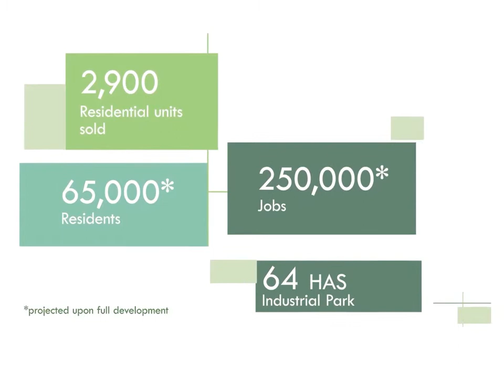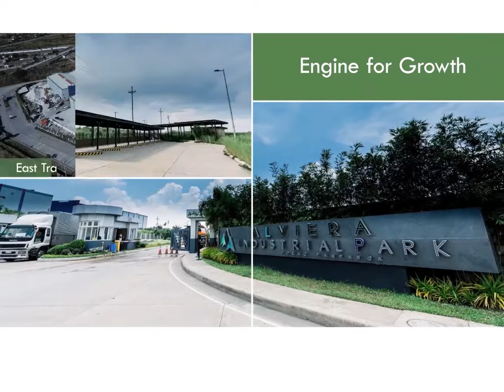BEST RESIDENTIAL LOT FOR SALE IN PAMPANGA | World Class Mixed-Use Project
Residential Lot for Sale in Porac Pampanga.
Corvia is a residential community located in Alviera East, a strategic location where urban living, leisure, educational institutions, commercial, corporate and industrial are withing easy reach.
Residential lot size range: approx. 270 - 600sqm+

Premium Residential Lot in Pampanga
Convenient access via NLEX, SCTEX, and TPLEX, Alviera is in proximity to key areas such as the Clark City, Clark International Airport, Subic Freeport, San Fernando, and Angeles City in Pampanga. The estate serves as the gateway to vibrant investments, amplifying economic vitality in the North.

Serene, family friendly and comfortable location.

Corvia at Alviera
Hacienda Dolores and Banaba, Porac, Pampanga
Nuevocentro Inc. | Alveo Land - Ayala Land
Project land area: 309,336 sqm
Completion: 2026
LTS 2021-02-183 | Ad Approval No.: DHSUD-R3-AA-2021/03/039

Also Available:
Residential lot for sale in Mabalacat Pampanga
Residential lot for sale in Angeles Pampanga
House and lot for sale in Mabalacat Pampanga
House and lot for sale in Angeles Pampanga and more.
Condo for rent in Metro Manila. Condo for sale in Metro Manila.
Contact Now:
REB: Virgille Reyes | REBL 324** | DHSUD # 73** until 2024
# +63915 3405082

Corvia at Alviera | Alveo Land | Residential Lot in Porac Pampanga | Best Residential Lot in Pampanga | Alveo Corvia in Pampanga